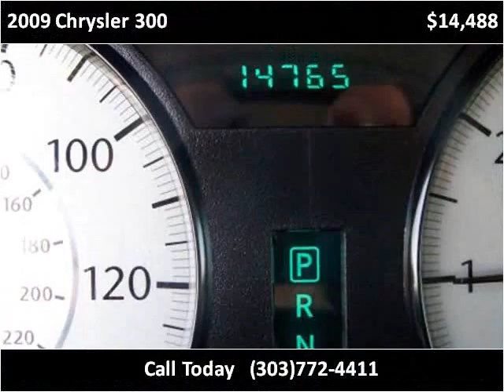2009 Chrysler 300 Used Cars Longmont CO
This 2009 Chrysler 300 is available from Longmont Auto Brokers.